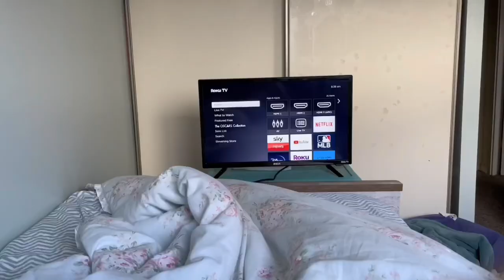Happy St Pactricks Day 🍀~ Day in the life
In today’s video I celebrate St. Pactrick’s Day Charlie and I made festive pancakes including green colouring, rainbow sprinkles and choclate chips to go along with the theme. We watched Wish and I worked. The next day I gave my brothers treats from the leprechaun and reconized how it’s been 3 years since the beginning of my pacemaker journey!

Hi my name is Daisy welcome to the Miracle Family!

About my channel:
My channel is a kid friendly YouTube Channel on my channel I film exciting videos focusing on teen life style content and my health journey along the way! My biggest lesson I have learned from starting YouTube is it’s helped me to grow as a person by putting my self out there after sharing my story❤️

Who I am:
Hi my name is Daisy my hobbies are singing,tik toking of course and journaling. I love to spend time with my family and friends, and travel the world because there’s so much to see. When I’m older I want to major in journalism because I am really good with public speaking and I love writing!

My story:
Miracle Girl! I was born with a medical condition called complete heart block, which means I have a heart condition that affects the way my heart functions. At 6 months old my trike aspect value ruptured in three spots, and I had to have life-saving open-heart surgery at Sick Kids hospital my second home. Over the last 15 years I have dealt with the struggles I have faced to survive. God is giving me many blessings in my life so I can conquer my fears like the fear of more surgeries. 3 years ago on March 17, 2021 I had my pacemaker implanted I didn’t expect this day to come for a long time because for exactly 13 years I was a healthy kid. Until I then found out that I have 2 extra heartbeats that cause a problem with the rithumn of my heart. The solution was to get rid of them I must take medication but this medication also has a bad side effect. Causing me to have a much lower blood pressure compared to normal and ending in dizziness and fainting this is why I needed a pacemaker to pace my heart properly. Unfortunately the last few years I’ve had difficulty with my pacemaker and it has come to a dangerous point where I needed the pacemaker replaced. On Thanksgiving weekend 2023 became the scariest weekend of my life after under going a major heart surgery with complications occurring which caused me to be in extreme discomfort. Thankfully I am fully recovered and I am so incredibly grateful for all of the amazing research Sick Kids has developed asnd my family and friends who are always there to support me 🙏💙

My message:
My message to the world is to enjoy the little things in life because the little things in life mean and the most. Why I would like to share this message with the world is because every day we don’t think about why we are here and have a purpose on this earth. We go through each day not realizing why we are lucky to even wake up in the morning and that’s why I like to show through my videos that the challenges in our lives don’t stop us from finding the good ❤️

Follow my new Tiktok account too thank you so much 😊

Daisy and Charlie - #1 Daisy and Charlie’s Adventures 101

#2 Daisy and Charlie’s Gaming

Credit to all of these YouTuber’s music I used in my video for my intro and background music. Thank you for allowing me to use your intro and background music.

Peace out ✌️